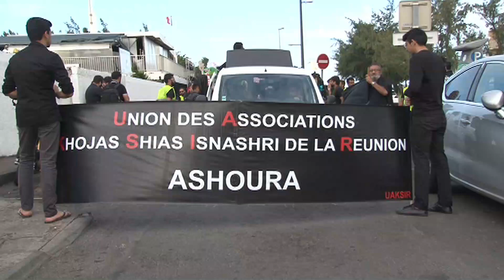7l Joulouss Reunion Jamat 1er oct 2017 05 discours Mulla Nissar